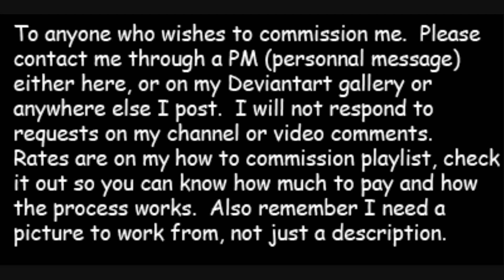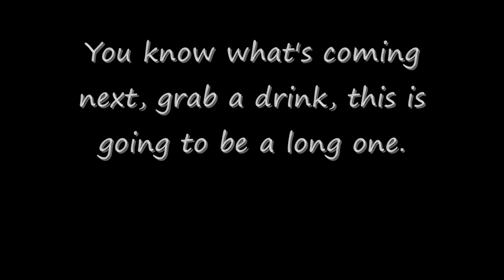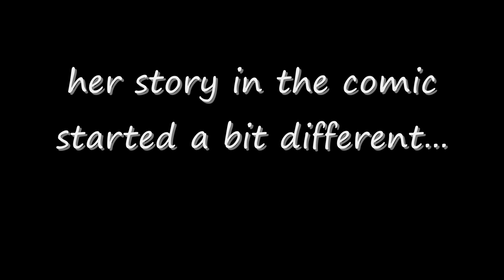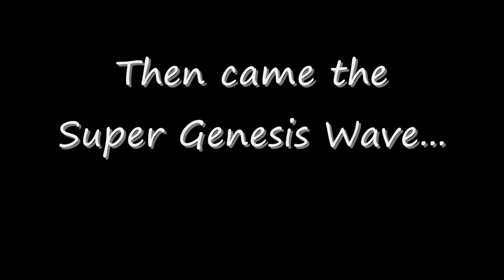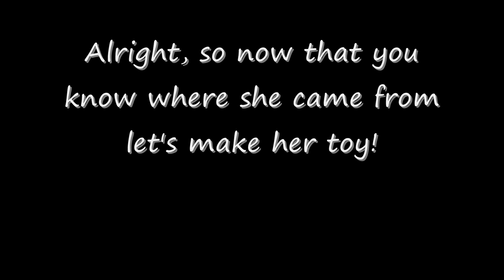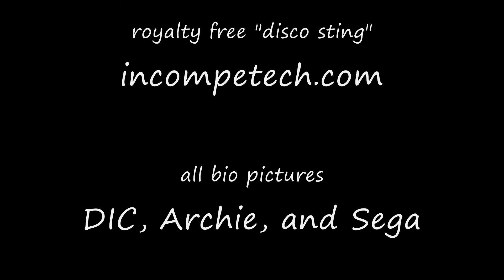Custom Commission: Nicole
I know this video may appear to be REALLY long for a custom, but Nicole is a classic character with a long history and tons of backstory, just sit back, take it all in, and nitpick all of my mistakes in the comments until everybody hates you.